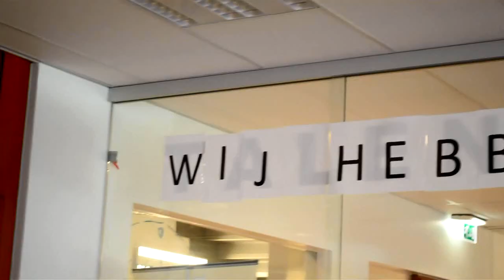Examenstunt OSG Sevenwolden Fedde Schurer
Examenstunt OSG Sevenwolden FS in Heerenveen op 17 april 2014, met als thema: army!
De school werd bestormd, de leraren op een bus gezet en toen... Was de school van ons!

Muziek:
Poxy - I Know What You Don't
A Babe Called Hill - Livin' It Up